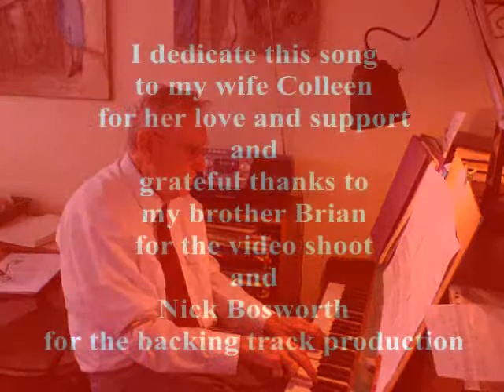Martin Farbrother sings Right from the start Live at The Horsebridge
An original composition by Martin Farbrother & Tom Pullan. Performed before a live audience at The Whitstable Horsebridge Centre on 7th June 2013